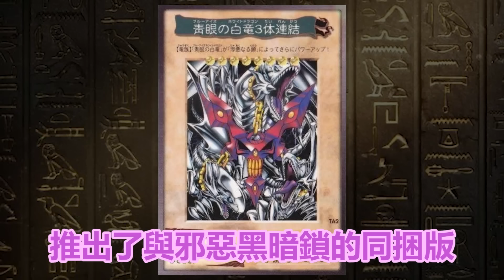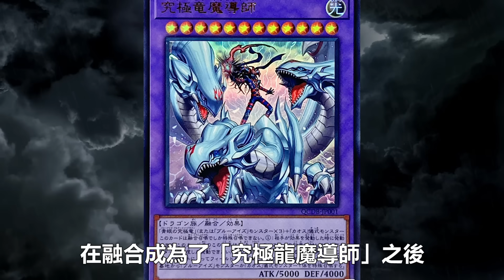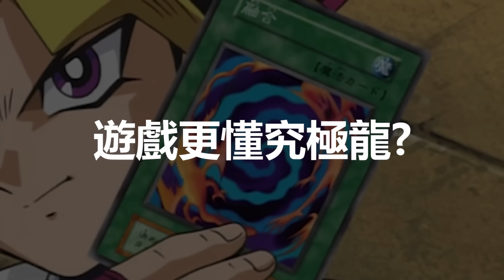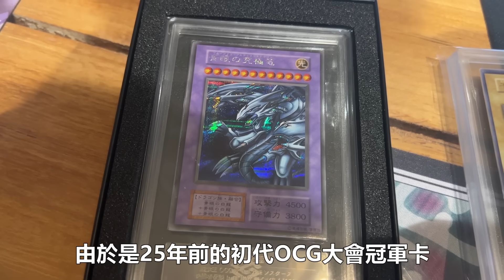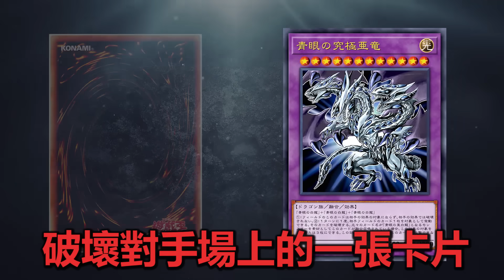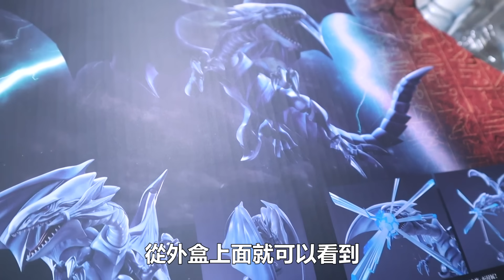必輸王牌！遊戲王海馬真愛「青眼究極龍」看似強其實超弱？前世原型、戰績大解析、一起回顧所有型態！x S.H.MonsterArts 青眼白龍 可動模型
「S.H.MonsterArts 青眼白龍」登場
可以還原攻擊、守備狀態還能重現爆裂的疾風彈特效！

明年6月還會推出「S.H.MonsterArts真紅眼黑龍」
可以擺出戰鬥場景與黑炎彈特效！

商品詳情可以參加 TAMASHII NATIONS TAIWAN的粉專

00:00 開頭
00:53 青眼究極龍
02:09 初登慘敗
03:34 坐騎更強
06:32 夢幻獎品實卡
07:46 分支型態
09:07 S.H.MonsterArts 青眼白龍